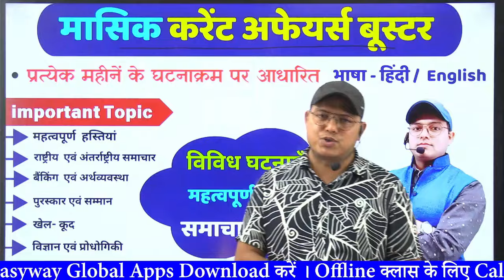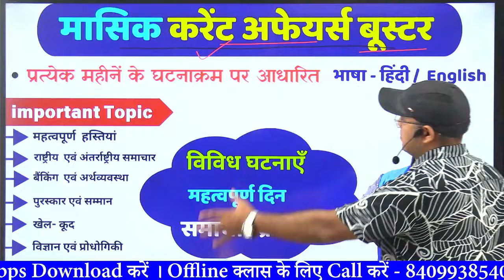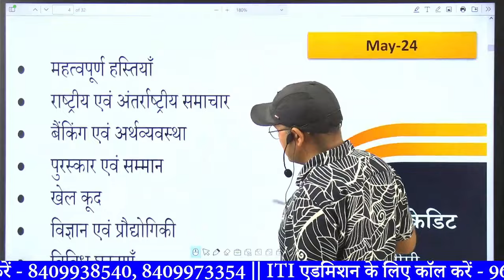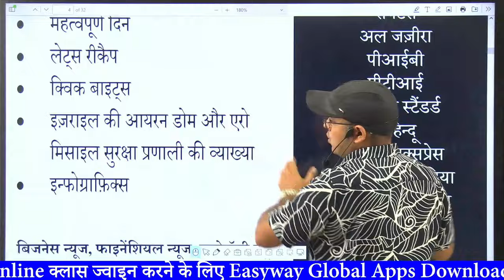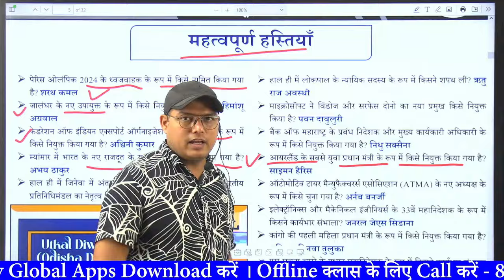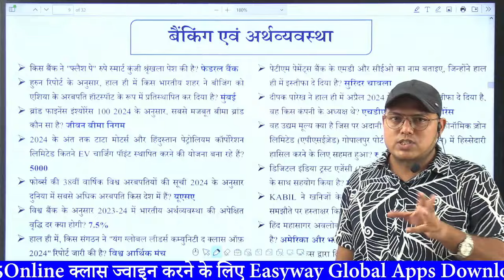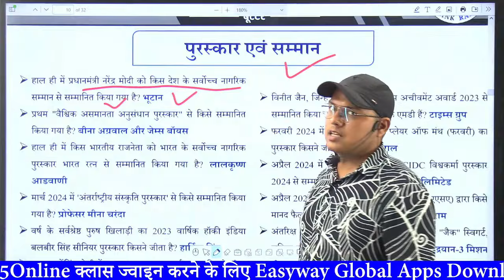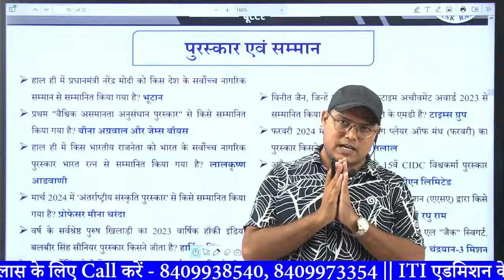Current Affairs का टेंशन ख़त्म || Current Affairs Booster RRB ALP SSC BANK ISRO DRDO BARC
Current affairs magazine in hindi
Current affairs magazine pdf
Monthly Current Affairs magazine PDF
Current Affairs Magazine monthly
Current affairs magazine subscription
Current Affairs magazine for SSC
Current Affairs magazine for UPSC
Is there any current affairs magazine?
Which is best for current affairs?
Whose monthly current affairs is best?
Is current affairs free?
Current affairs magazine monthly pdf
Vision IAS Monthly Magazine
Best monthly magazines for current affairs for UPSC
Monthly magazine for UPSC PDF
Current affairs magazine monthly free
Which monthly magazine is best for UPSC by toppers
Monthly Current Affairs Magazine for UPSC
Is raus monthly magazine good?